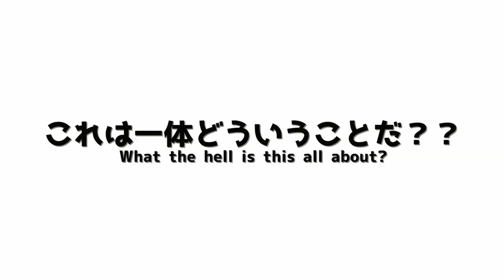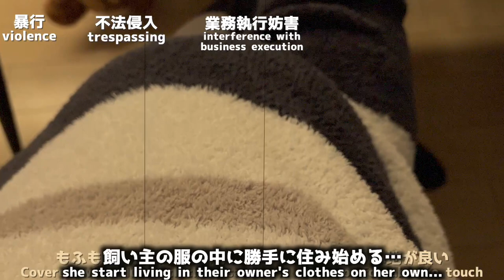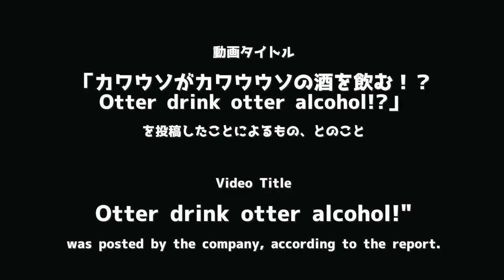今回の件について、ご説明します I will explain about this account suspension.